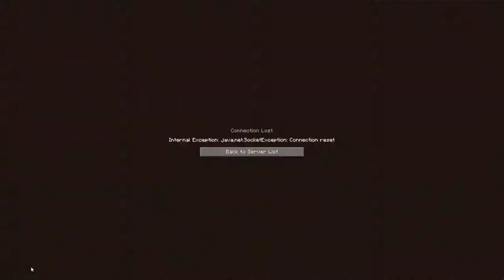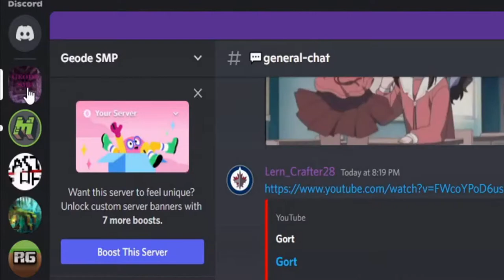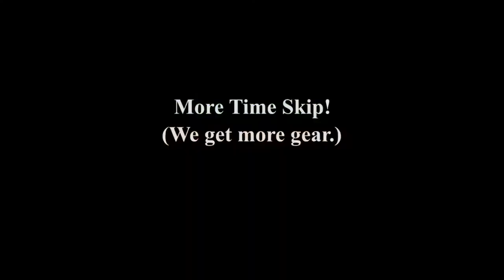Me n' the Bois Becoming Wealthy: (Geode SMP Part 1)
Finally after long last, Geode smp exists. A server on which I have good connection only sometimes, and my basemates and I become the wealthiest players on the server.

Also heres the channels of some of the other people who might appear in this video for a frame or two:
@Indeed Modern
I don't know why the @s don't work sometimes and im too lazy to fix it. Also sorry if the video quality is weird, I had to compress it a few times so my poopoo CPU wouldn't have a stroke. Thanks for understanding and watching :)